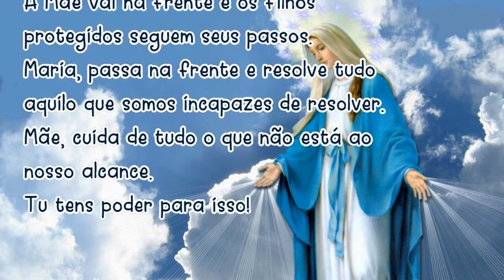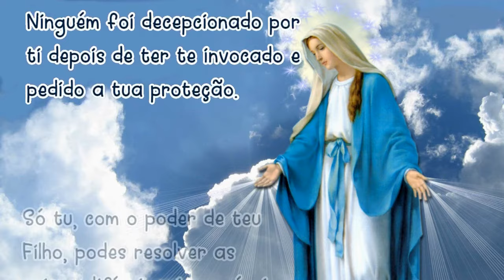26/06/2024 Oração MARIA PASSA na FRENTE Mãe, vai abrindo estradas e caminhos, casas e corações